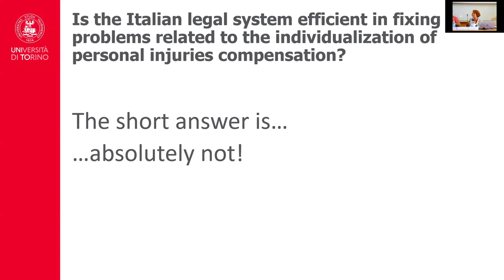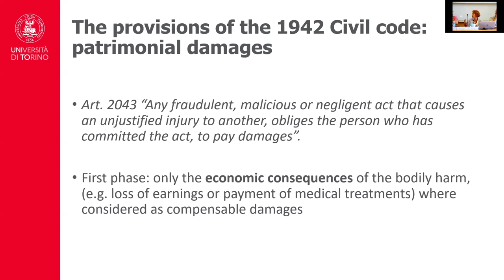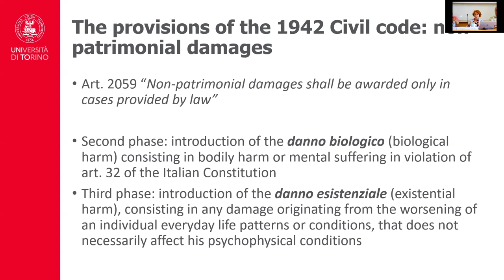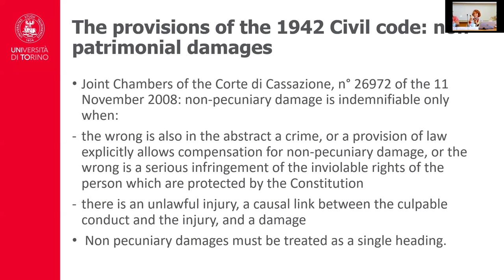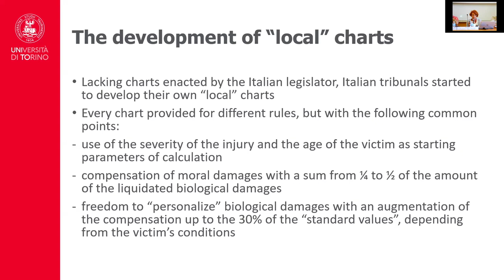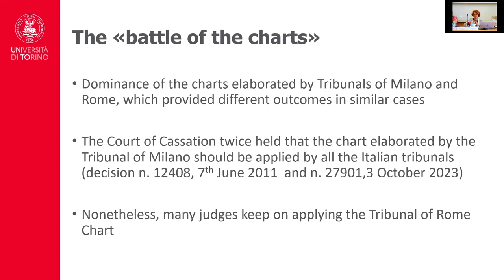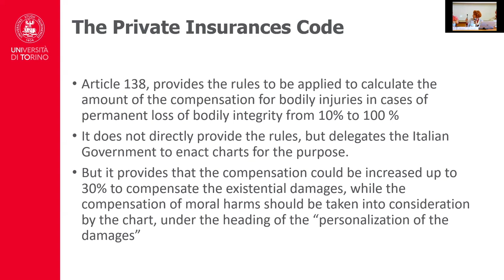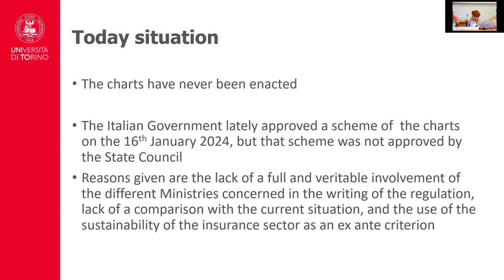Individualisation of personal injury compensationin Italy: are we finally exiting from the jumble?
Nadia Coggiola

Compensating damages, including personal injuries, is a complex process that carries the risk of injustice due to the absence of strict standard rules and common evaluation criteria, or their misuse by judges.
The Italian system of personal injury compensation exhibits all three negative factors: lack of shared standard rules applicable to every case of personal damages, calculation of damages using different criteria depending on the amplitude of the personal injury and its cause, and judges benefitting of a freedom that that is not beneficial for the equitable treatment of victims and tortfeasors.
In Italian law, injuries to physical or mental integrity are referred to as 'danno biologico'. The right to compensation for such injuries arises from the violation of the right to health, which is guaranteed by Article 32 of the Italian Constitution. This compensation is provided for by Article 2059 of the Italian Civil Code, which governs the compensation of non-patrimonial damages. Therefore, personal injury compensation does not take into account patrimonial losses, but only injuries to bodily or mental integrity.
The assessment of the value of personal injury is hindered by the lack of general compensation charts that can be universally applied. Currently, the only chart provided by the legislator is limited to cases of permanent damages lower than 9% of bodily integrity resulting from car accidents or medical negligence, as outlined in article 139 of the Private Insurances Code. This chart permits a 20% increase in compensation if the injury significantly impacts the victim's personal relationships or causes significant psychophysical suffering.
Compensation for personal injuries, other than those mentioned above, is generally calculated based on charts developed by leading Italian Tribunals. The chart developed by the Milano Tribunal has gained prominence recently.
The use of these charts is nevertheless not mandatory for Italian judges, who moreover are not subject to a duty to abide by former or higher courts precedent decisions. Actually, Italian judges not only are theoretically free in their decisions, but they also use this freedom with a certain ease, even using categories of non-patrimonial damages that do not have a medico legal basis, primarily that of moral damages, to sometimes inflate the amount of the compensation awarded to the victim, with negative effects either on the general right to an equal treatment of the victims and of the tortfeasors.
Based on the above description, it is evident that the Italian system of personal injury compensation is complex and inconsistent, also due to thousand conflicting judicial decisions. However, there is still hope for improvement.
First, there is an undergoing project of Regulation, that aims to provide a chart for the compensation of personal injuries from 10 to 100% of the bodily capacity, to be applied to every case of personal injuries, regardless of their causes. We will provide more details on the Regulation once it is enacted (assuming the paper is accepted).
Second, the Italian Court of Cassation recently attempted to restrict judges from improperly individualizing damages in decision n. 25164 of 10 November 2020. The court stated that this should only be done in exceptional and specific cases. Furthermore, the Court ruled that moral damages lack a medico-legal basis, unlike personal injuries, and should therefore be treated separately when calculating the compensation amount.
The principles outlined in the aforementioned decision appear to be influencing both the case law of the Court of Cassation (see Court of Cassation 10 February 2021, n. 3310 and 13 January 2021, n. 460) and lower courts (see Tribunale of Torino n. 4423, 10 December 2020). However, it is important to remember that, as previously mentioned, Italy does not have a rule enforcing precedent decisions on lower courts. Therefore, the actual influence of that decision on lower courts will depend on its persuasive power.
Thus, it could be concluded that perhaps we will soon be able to exit the jumble of inconsistent and unjust decisions made by Italian tribunals regarding personal injury compensation. This will benefit everyone.